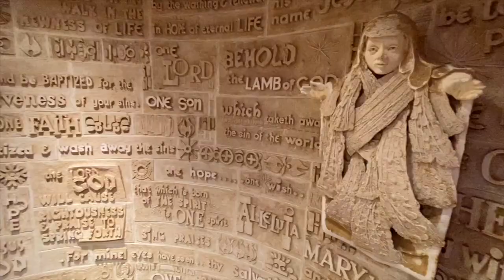Podcast - Deeper Dive into Luke 2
PLEASE NOTE THERE WAS AN ISSUE WITH THE VIDEO, THE LAST 10 MINUTES IS A SCREENSHOT WITH THE AUDIO PLAYING OVER IT.  SORRY FOR ANY ISSUES.

PDubs and PD take a deeper dive into Luke 2:1-20. This is the familiar passage read on Christmas Eve. The go through the text and share some of their thoughts about what's going on in the reading.